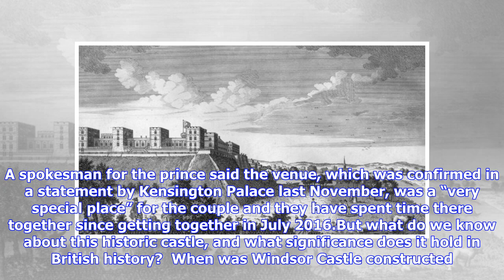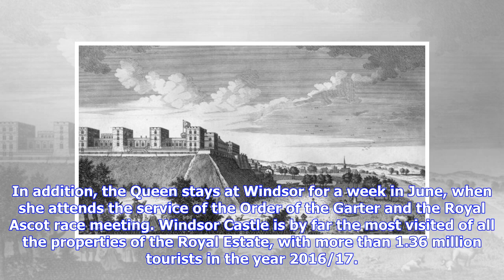Breaking News | Inside Windsor Castle: Prince Harry and Meghan Markle’s wedding venue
Next month, thousands of guests and millions of viewers around the world will watch Prince Harry and Meghan Markle marry in St George's Chapel at Windsor Castle. A spokesman for the prince said the venue, which was confirmed in a statement by Kensington Palace last November, was a “very special place” for the couple and they have spent time there together since getting together in July 2016.But what do we know about this historic castle, and what significance does it hold in British history?  Wh...